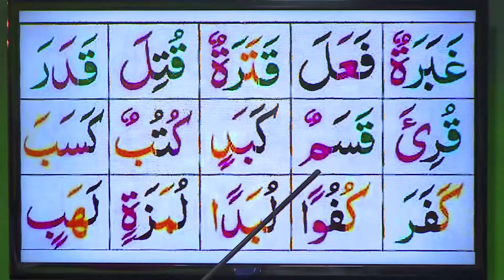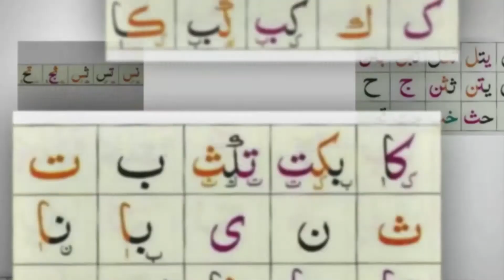Asaan Qaida Ep 35 part 01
noorani qaida is an Arabic Learning Utility, designed to assist Muslim Kids and all those who are naïve to Quranic Alphabets. This Program will facilitate the beginners in learning Arabic Alphabets in intuitive way that are the basics towards understanding tajweed (rules) of Quran